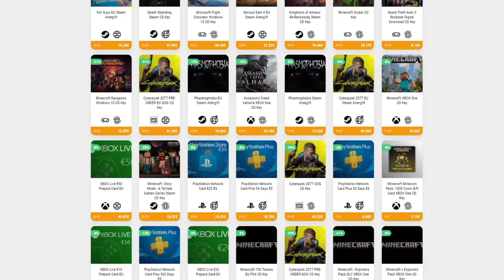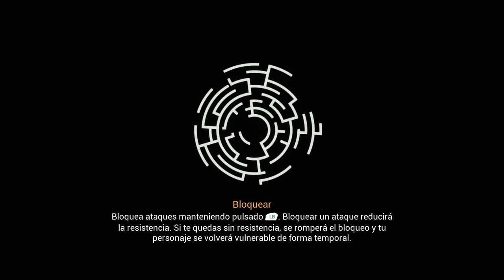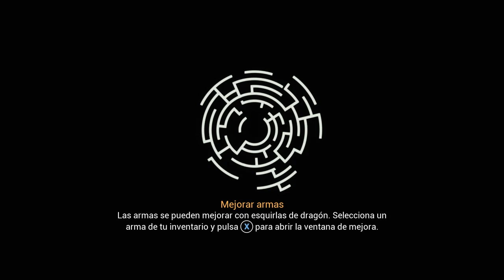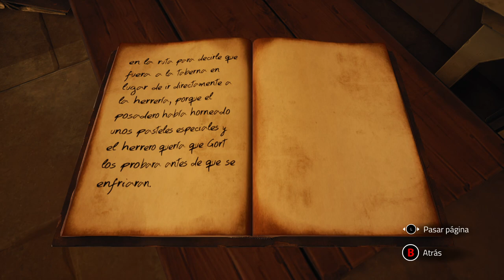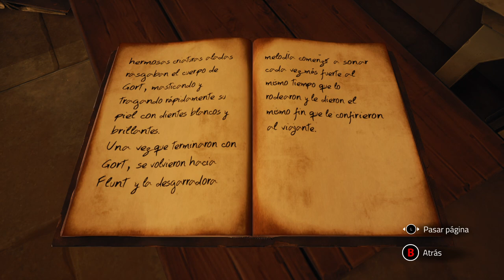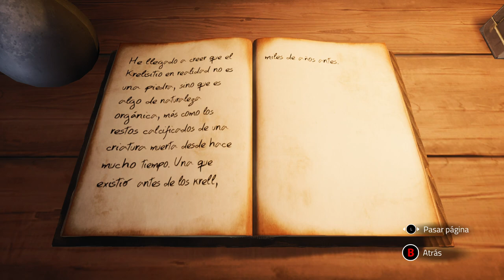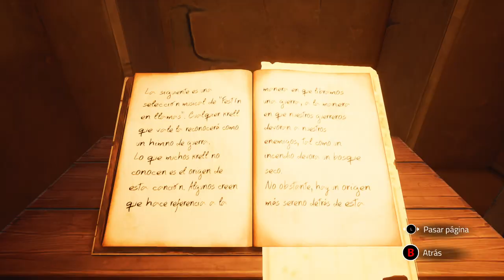BOSS: GUARDIÁN PAN • Chronos: Before the Ashes - Episodio 05